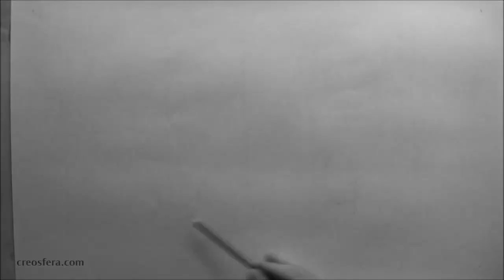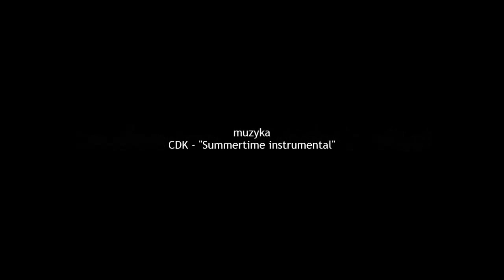How to draw architecture | Rysunek architektoniczny - Gothic Ruins Speed Drawing 10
Another architecture perspective drawing tutorial. Ruined gothic church this time. Inspired by the Tintern abbey.